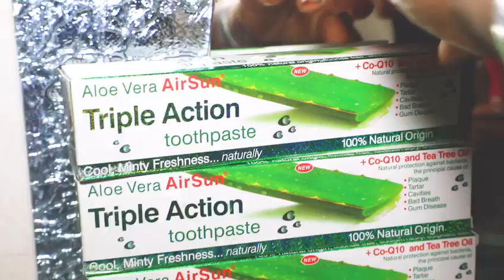Pub triple action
Vidéo de Amadou Thidiane Diallo